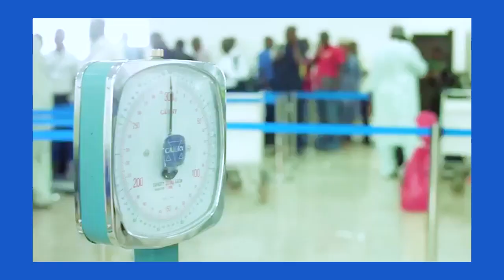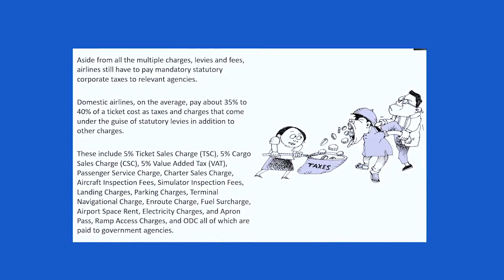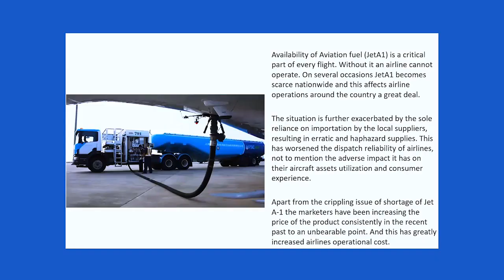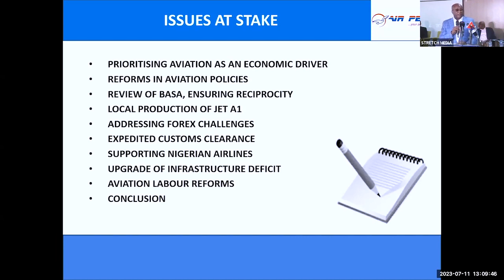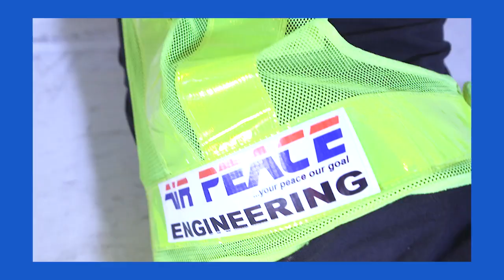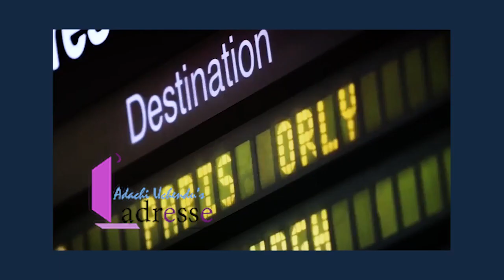CEO. AIR PEACE AIRLINE REACTS TO FLIGHT DELAYS AND CANCELLATIONS - TIME TO TELL NIGERIANS THE TRUTH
The CEO of Air Peace Airlines Allen Onyema, discusses the challenges faced by Nigerian airlines, including delays and cancellations caused by weather, bird strikes, and airport congestion. It highlights the need for passenger education and calls for reforms to support Nigerian airlines. It also criticizes the lack of support and privileges given to foreign airlines in Nigeria.

🛫Nigerian airlines face challenges with delays and cancellations 00:00:03

🌧️ Weather and VIP movements contribute to flight cancellations 00:00:55

🦅Bird strikes pose a serious threat to airline operations 00:01:57

🛬Airport congestion and limited parking spaces cause delays 00:04:06

👥Passenger education is needed to address flight disruptions 00:05:38

🌍Foreign airlines enjoy more support and privileges in Nigeria 00:10:00

🏢Airport facilities and infrastructure need improvement 00:12:52

🌐Reforms are needed in the aviation industry to support Nigerian airlines 00:18:49

🛫 The truth about National Carrier 00:25:25

💼Lack of infrastructure for transiting in Nigeria 00:35:41

🌍African countries not ready to support fair competition in aviation 00:37:03

💰High taxes and expensive operating costs for airlines in Africa 00:38:20

🛠️Lack of maintenance, repair, and overhaul facilities in Nigeria 00:46:13